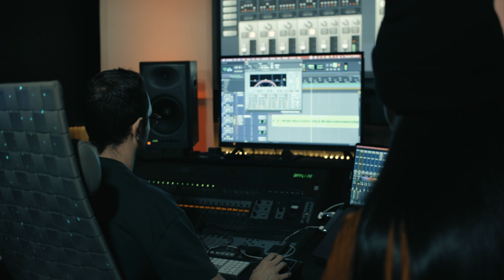Ambition- Sincerely, Ambition (Official Music Video)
Prod. Trill Dyll Productions
Directed/Edited by Nuvine Visuals
West Side Ambition Publishing